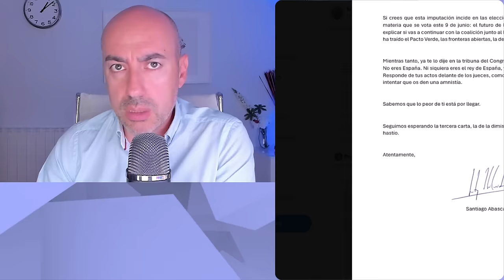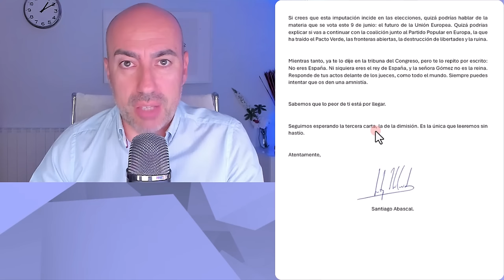📛 CARTA DE ABASCAL A PEDRO SÁNCHEZ EN RESPUESTA A SU SEGUNDA CARTA 📛 Psicólogo analiza